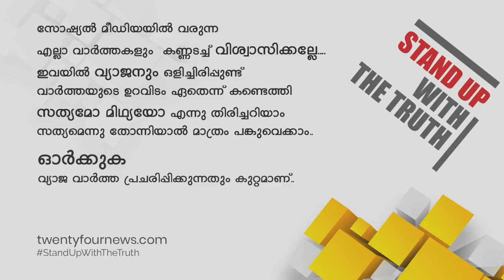CPI മാർച്ചിൽ പ്രകോപനമുണ്ടാക്കിയത് എംഎൽഎയെന്ന് പോലീസ്